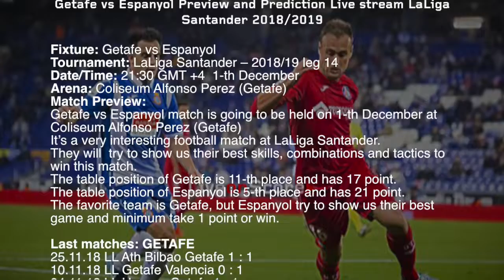Getafe vs Espanyol - LaLiga Santander 2018/2019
Getafe vs Espanyol Preview and Prediction Live stream LaLiga Santander 2018/2019
Match is going to be held on 1-th December at Coliseum Alfonso Perez (Getafe)

sport TV Live – Sport Television Live App includes:

▶ Previews & Predictions
▶ Football News
▶ Live score